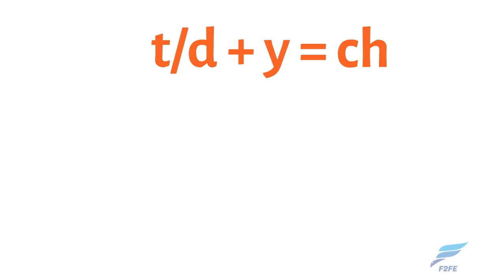Mẹo nối âm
Hotline (zalo) hỗ trợ: 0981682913
⭐Theo dõi mình trên kênh: